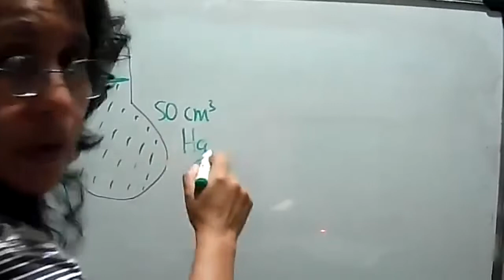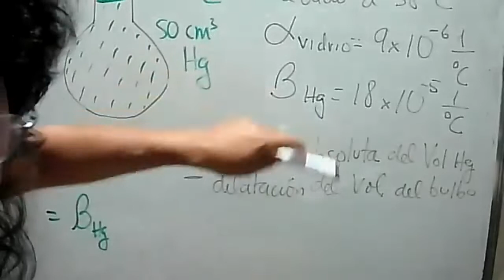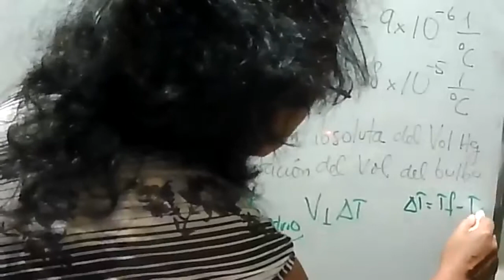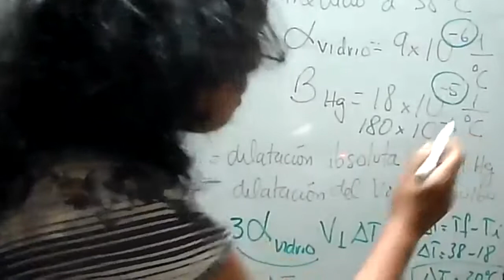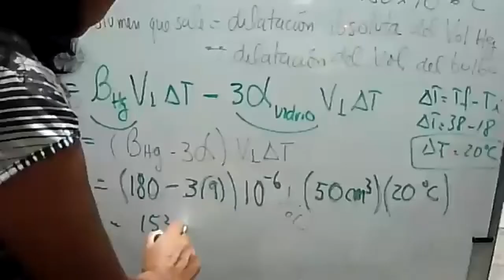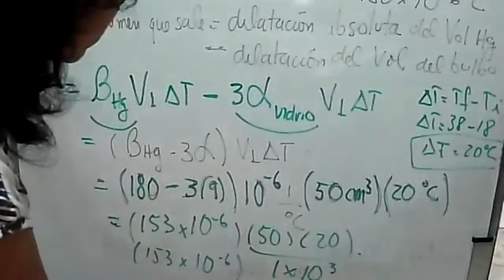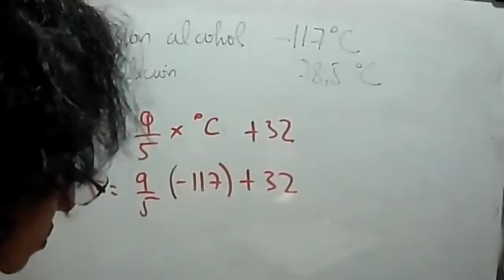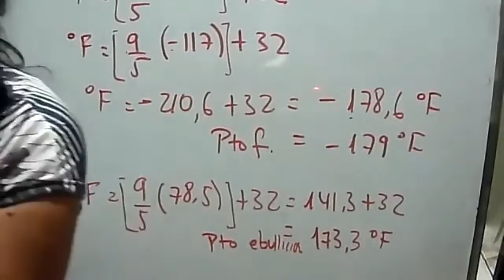FISICO QUIMICA AULA 136 FEBRERO 4 DEL 2022 - Dilatación térmica.